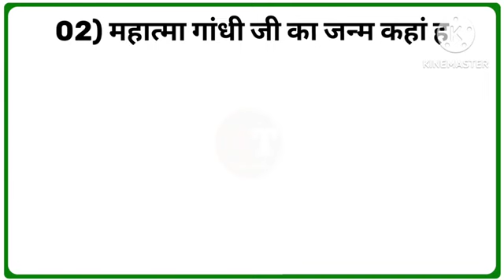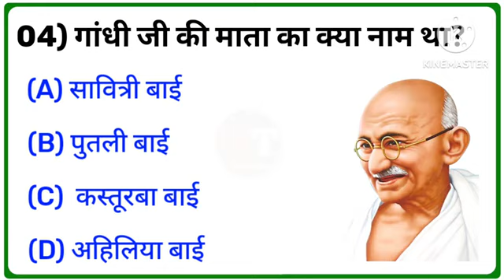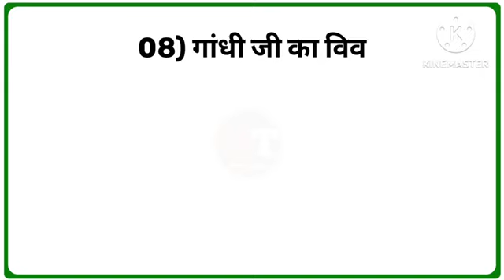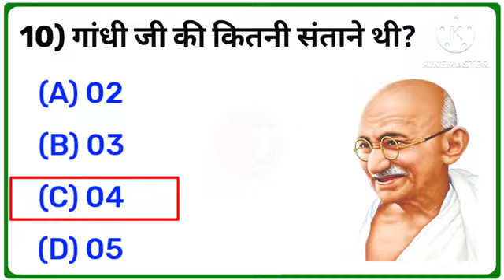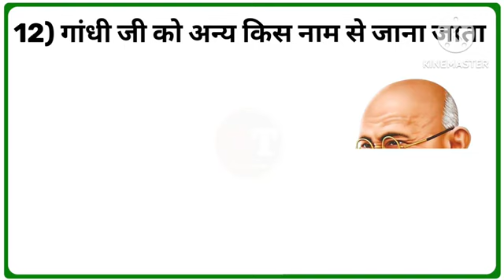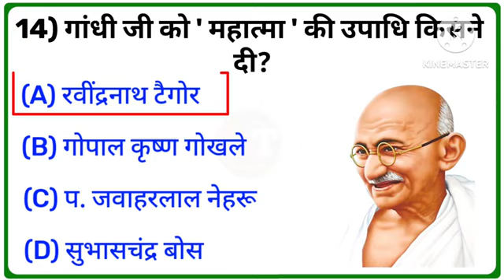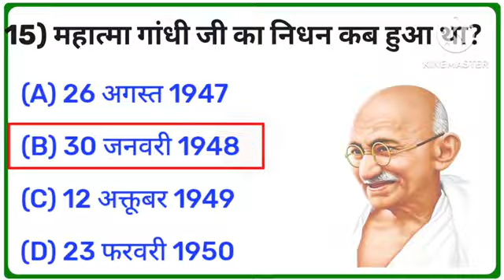आंसर कमेंट में बताना GK CHALLENGE FOR YOU 🔥|| GENERAL KNOWLEDGE EASY AND FUN TRICKS